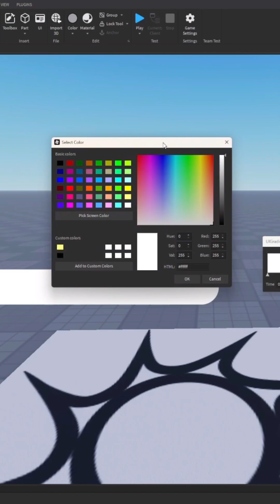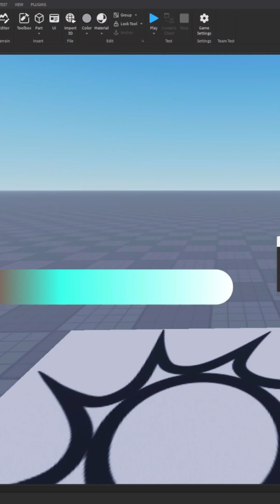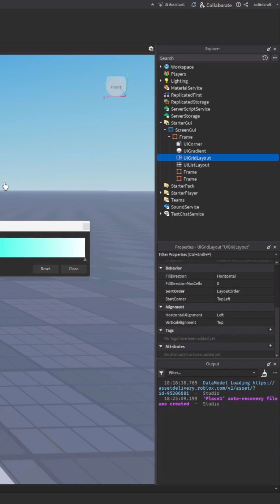How to Make Ui in Roblox Studio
How to Make Ui in Roblox Studio Part 2